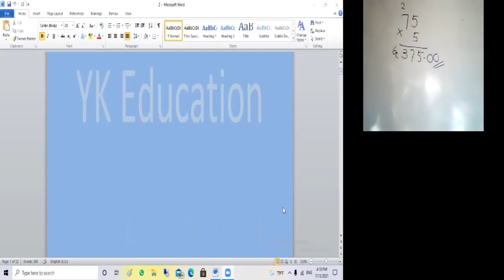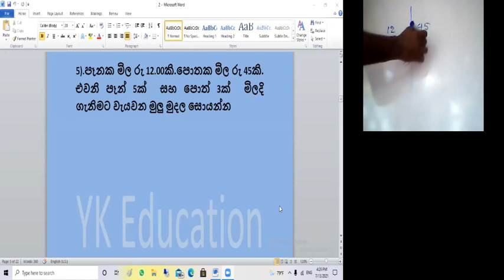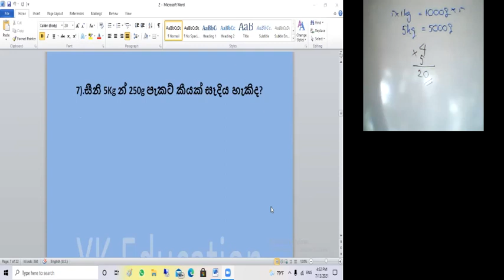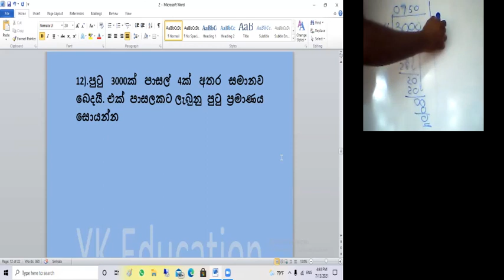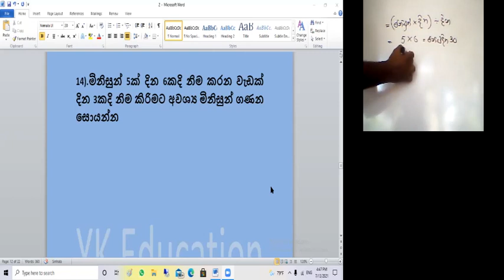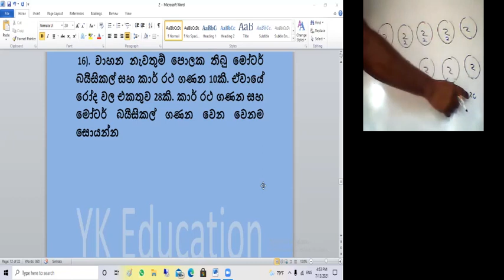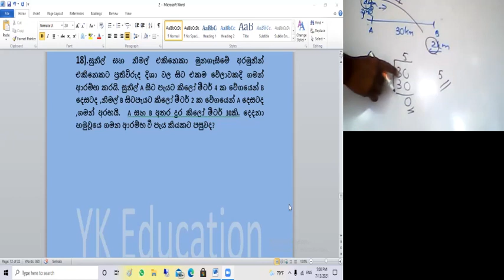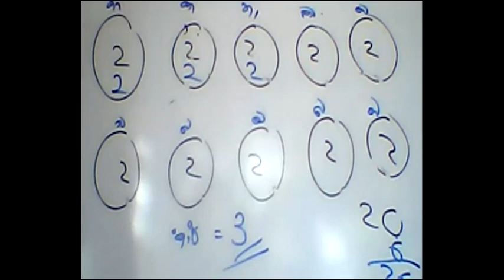5 wasara shishshathwaya/ganitha gatalu 5 wasara shishshathwaya/5 wasara shishshathwa vibagaya 2021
Dear Students

This video is about 5 wasara shishshathwaya/ganitha gatalu 5 wasara shishshathwaya/5 wasara shishshathwa vibagaya 2021

*5 wasara shishshathwaya
*5 wasara shishshathwa sadha ganithya
*5 wasara shishshathwa vibagaya 2021
*ශිෂ්‍ය්ත්ව විභගය 2021
*scolarship exama 2021 sadaha ganithya
*Ganitha gatalu shishshathwaya sadhaha
*Top secrets to solve maths in Sinhala for Grade 5 scholarship Exam
*5 wasara shishathwaye ganith gataluwa lesiyenma wisadeema
*amaru ganithaya lesiyenma visdayi
*how to solve maths for grade 5 scholarship exam 2021
*How to use maths tricks for shishshathwaya 2021
*vibaga gatalu shakacha kirima
*Discussing maths for grade 5

Key words -
* 5 wasara shishshathwaya
* shishshathwaya
* 5 wasara shishshathwa sadha ganithya
* 5 wasara shishshathwa vibagaya 2021
* grade 5 scolership exam 2021
* 5 wasara ganith gatalu
* scholarship grade 5 maths
* ganitha rahas
* maths tricks for grade 5
* 2021 5 wasara sishshthwa vibhagaya
* ශිෂ්‍ය්ත්ව විභගය 2021
* ශිෂ්‍ය්ත්ව විභගය
* ශිෂ්‍ය්ත්වය
* ganithaya grade 4,5
* maths grade 4/5
* 5 shishshathwaya
* 5 shishshathwa paper
* 5 shishshathwa paper 2020
* 5 shishshathwa paper 2021
* grade 5 scholarship sinhala
* 5 grade exam paper 2021
* 5 scholarship exam
* grade 8 scholarship maths questions
* grade 5 new sylabus in sri lanka.

If you like my channel
#5 wasara shishshathwaya #5 wasara shishshathwaya in sinhala # how to use maths tricks in Sinhala for grade 5 scholarshipe exam maths magic tricks in sinhala for grade 5#maths tricks sinhala for shishshathwaya
my channel
maths trick in sinhala